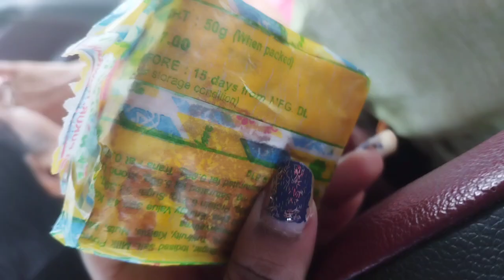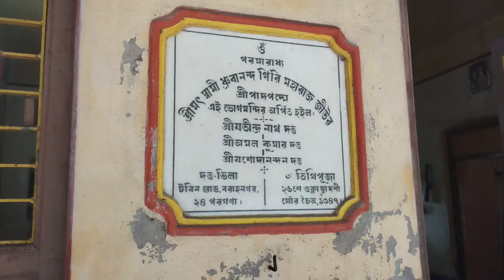উত্তম আশ্রম , ডুমুরদহ , হুগলি 😊